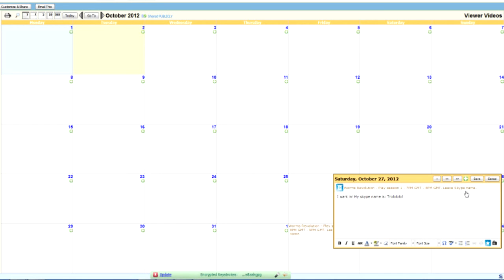Viewer Videos Return (Hopefully for good)